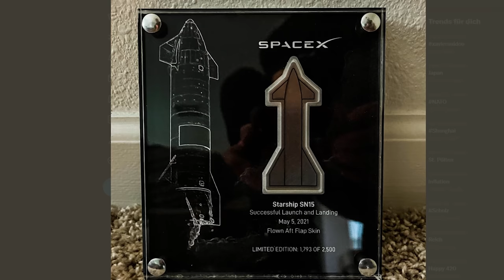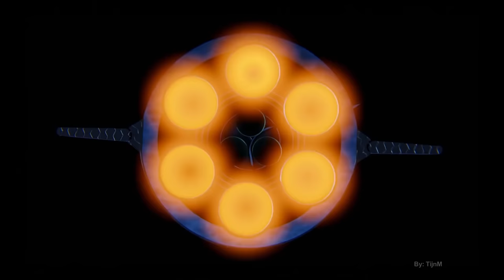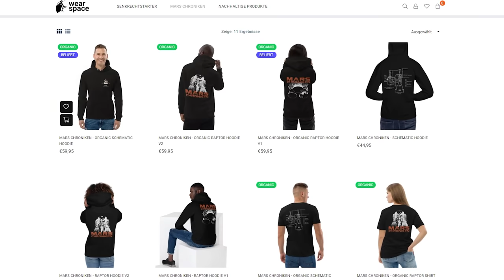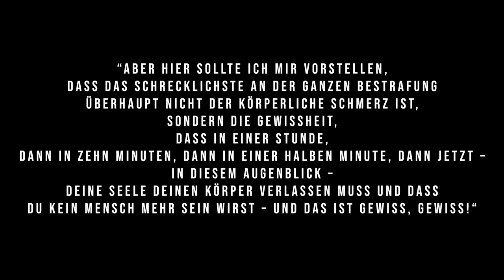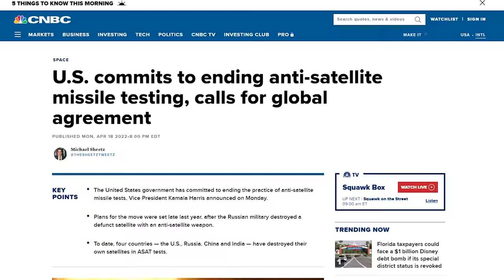Muss SpaceX Boca Chica räumen? Schluss mit Starship in Starbase?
In dieser Ausgabe schauen wir uns alle Faktoren an, die dafür sorgen könnten, dass SpaceX Boca Chica räumen muss. Wir beleuchten natürlich auch die Pro-SpaceX Seite. Vieles spricht dafür, und noch mehr dagegen.

Und zum Schluss reißen wir noch das neue Weltraumrecht an, welches die USA auf den Weg gebracht haben.

Nächste Astronomische Einheit - Montag, 25. April 20:30
Quellen zu dieser Ausgabe:
Voller Artikel mit Brief von US Army Corps of Engineers:
Ausgabe 66
Weitere Quellen und Links zum Schmökern:
NASA JW Update: